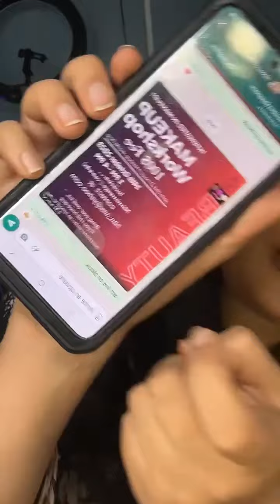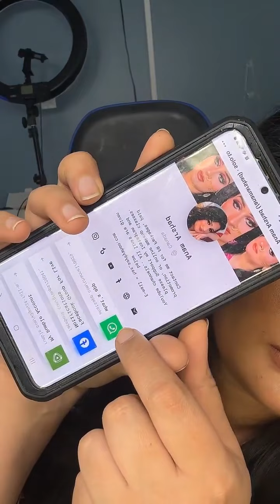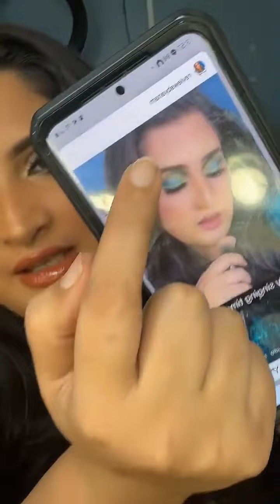Daily Routine Makeup Look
i am self thaught makeup artist.

Here's a general outline for a makeup tututorial
Step 1: Prepare the Skin
- Apply moisturizer and primer
- Explain the importance of skincare in makeup application
Step 2: Foundation and Concealer
- Apply foundation that matches your skin tone
- Conceal blemishes and dark circles under the eyes
Step 3: Eyes
- Prime the eyelids
- Apply eyeshadow (base color, transition color, highlight)
- Line the eyes with pencil or liquid liner
- Apply mascara
Step 4: Brows and Highlight
- Define the brows with pencil or powder
- Apply highlight to the high points of the face (cheekbones, nose, cupid's bow)
Step 5: Contour and Blush
 Contour the face with powder or cream product
 Apply blush to the apples of the cheeks
Step 6: Lips
- Apply lip liner and lipstick or gloss
 Set the look with setting spray
- Add any final touches .

yaaaayyyyyyyyy you read it all the way down. thank you so much

Step 3: Eyes
- Prime the eyelids